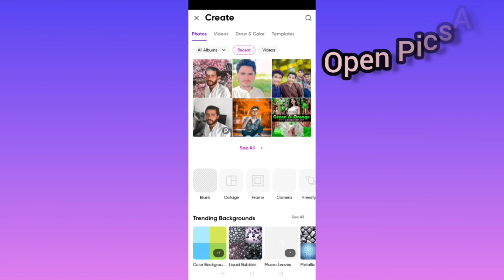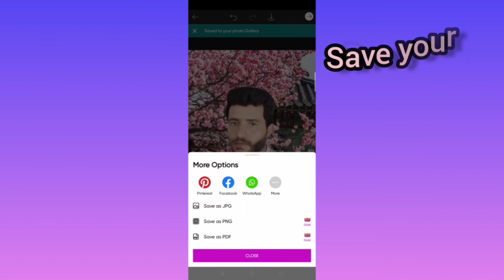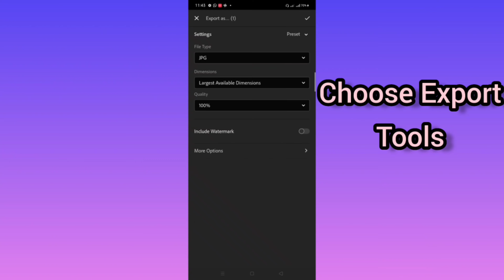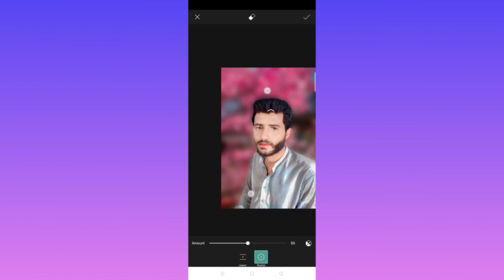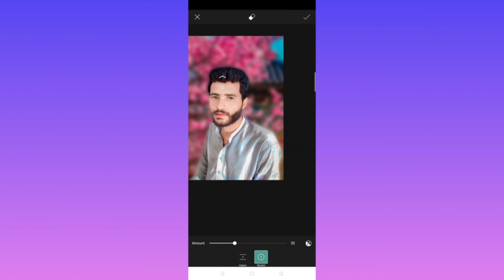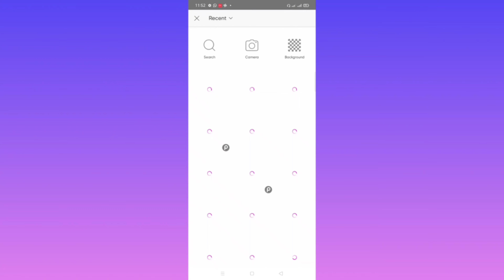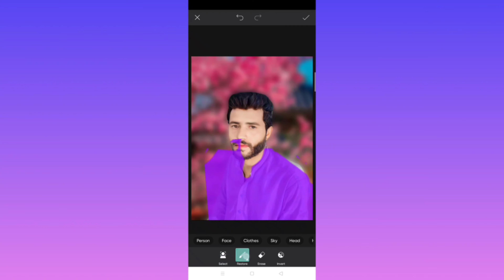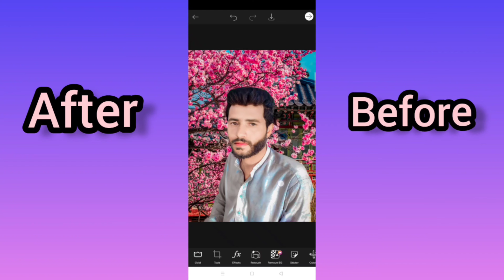How to set pic through PicsArt, Literoom and remini @Editing.j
In this video I am gonna telling you that How to edit pic through PicsArt and How to Edit pics through Literoom .How to use literoom presets

The main point that we will cover in this video are as following;

1-  How to change background ?

2-How to Edit pics in Literoom and literoom presets ?

3- How to make blure background?

4-How to set hair in pics ?

5-How to change suit colour ?

6-How to use PicsArt tools ?

7-How to use literoom presets ?

8-How to use Remini app ?

9-How to white skinn colour

10-How to use PicsArt ?